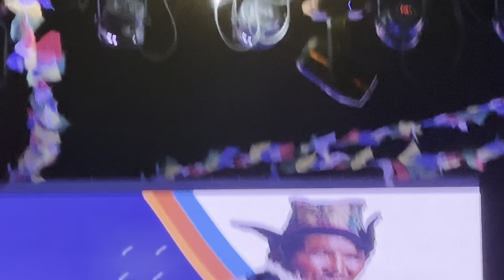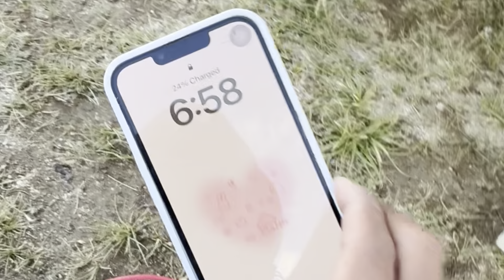(Part3) Ladakh Nomadic Festival on July 27th & 28th 2024, At Chibra Kargyam in Lalok Durbuk…